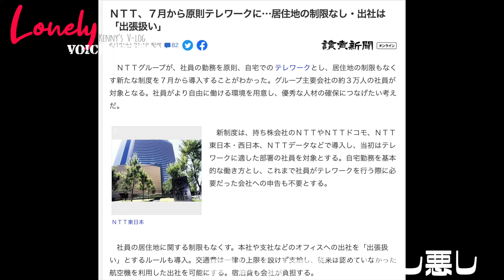【コロナ禍で仕方なく始まったテレワーク 在宅勤務は働き方改革を大いに加速させたと思っていえうのは私だけじゃないはず】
あれから2年以上経った今､働き方は大きく変化しています。中にはテレワークを中止にする企業もある一方、革新的な働き方改革を進めるNTTのような企業も。正解はどこにあるのか？もっと先の未来じゃないとわかりませんが、人が仕事と私生活を充実させることを考えるためには、今がとても良いチャンスだと思います。

‹Lonley ボイスセッションについて›
VCA代表のケニー木村がコンスタントに配信する「ひとりしゃべりVlog番組」が『Lonely ボイスセッション』。テーマは自由。とは言えご覧いただいた方に、なにかちょっとしたお土産が渡せると良いな、と思っておしゃべりしてます。毎週火曜、木曜、土曜、日曜に配信目標。尚この番組で話していることはすべて「個人の意見」です。

VCA(ボイスコミュニケーティング協会)